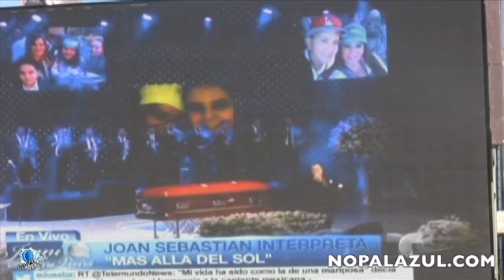velorio de JENNI RIVERA 2012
MICHELLE LIZETTE RODRIGUEZ COVERED THE VIEWING OUTSIDE AND GRABBED FANS REACTIONS.